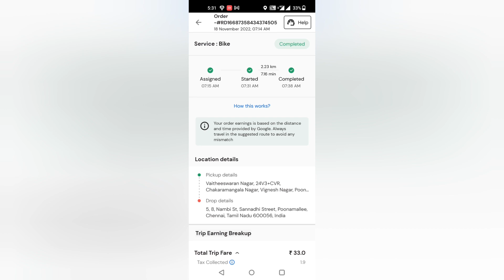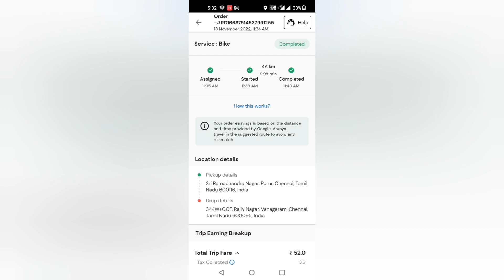Day 18 achive weekly incentive earning Rapido captain bike taxi @bike ride vlog.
All bike taxi nanbergaluku samarbanam